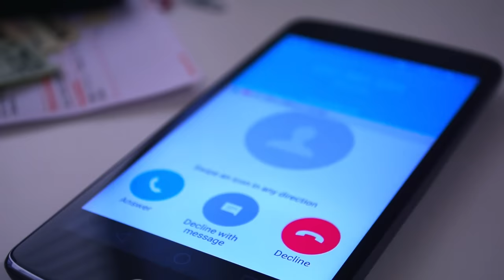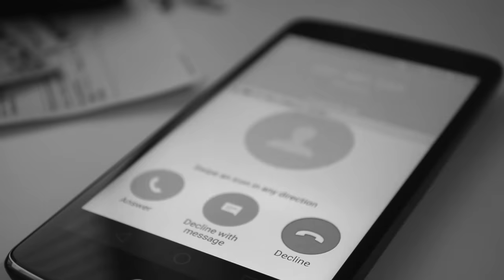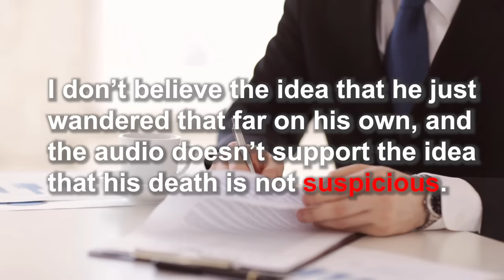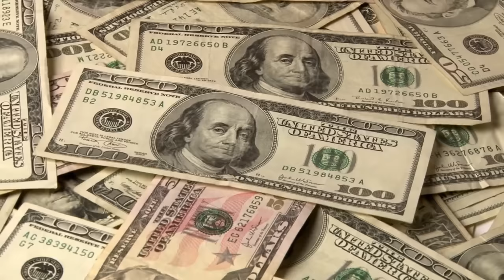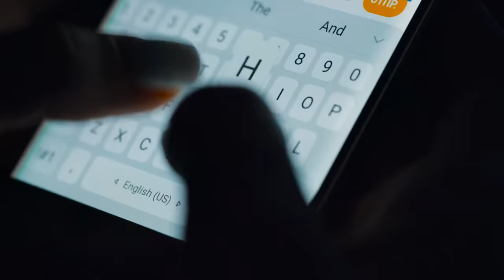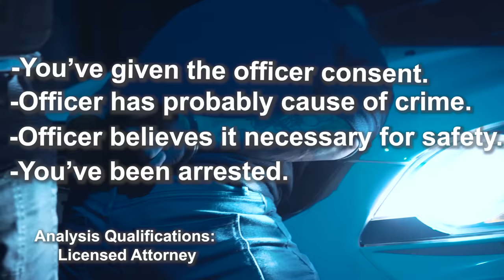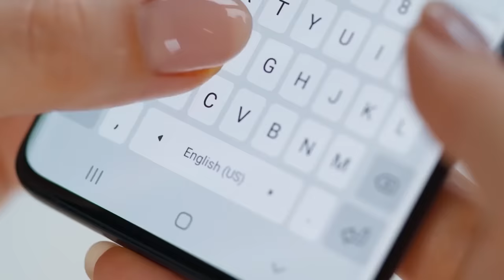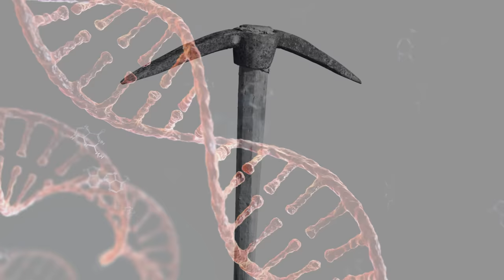The Most TWISTED Cases You've Ever Heard | Episode 8 | Documentary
In today's true crime documentary, we're covering the most twisted cases you've EVER heard.